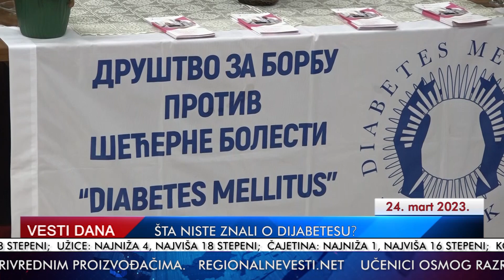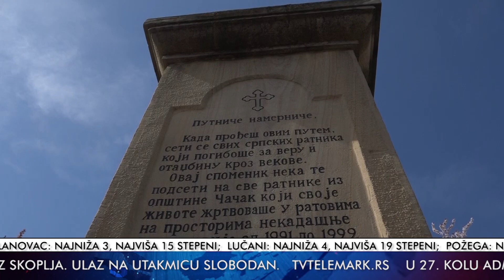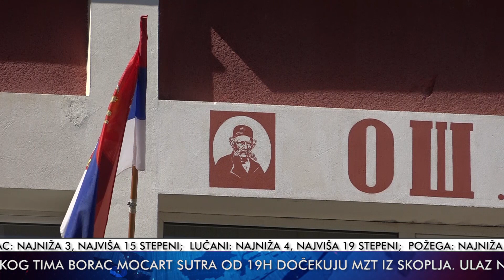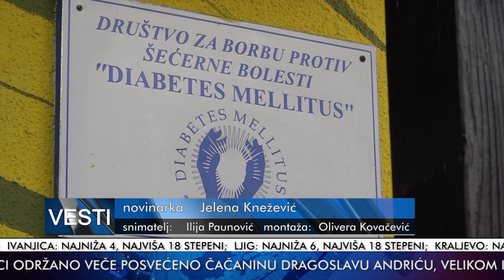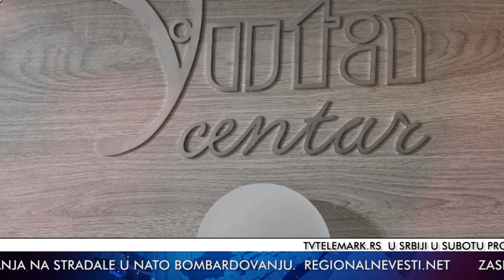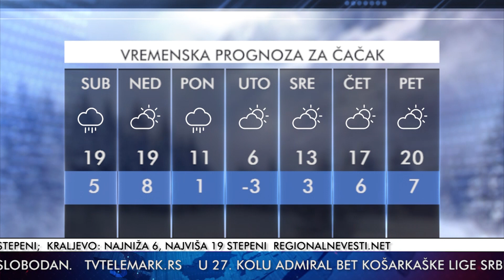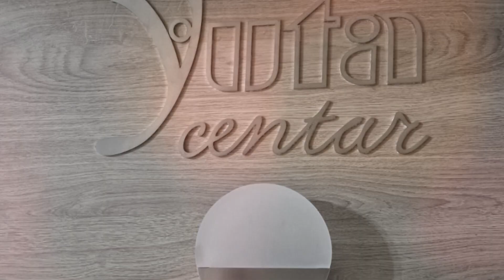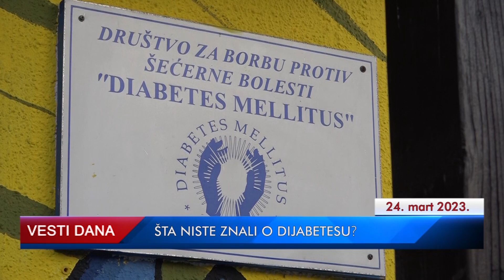TV Telemark - VESTI 24 03 2023